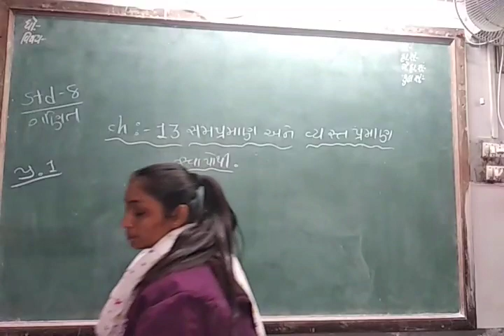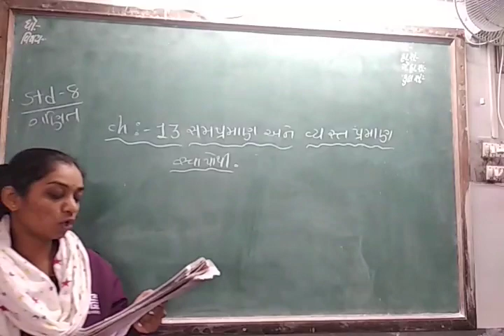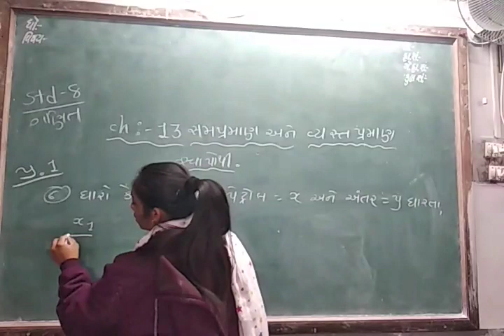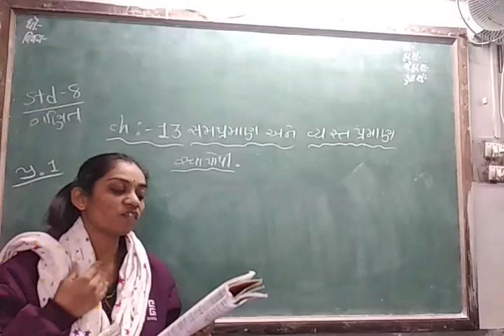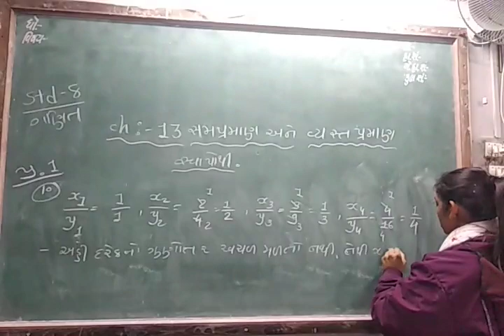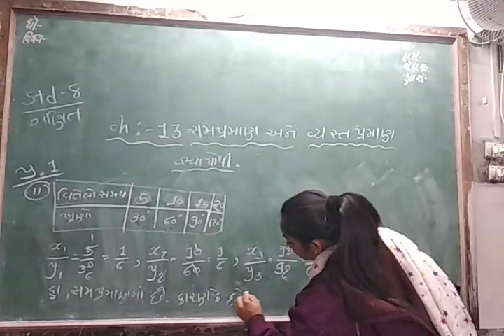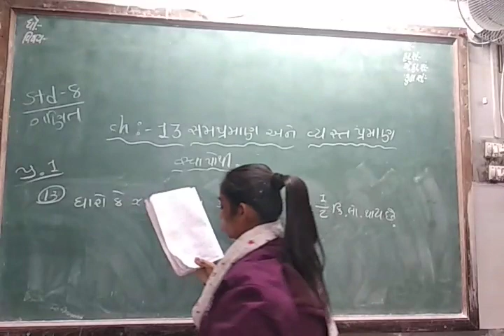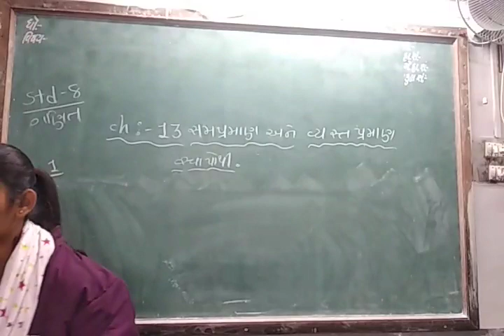STD 8 MATHS LEC 4